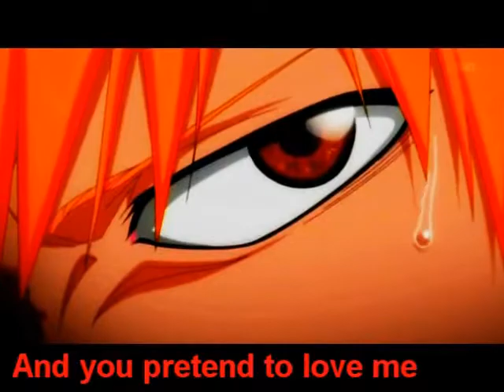Bleach [AMV] Should Have Seen This Coming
A bleach amv I made today

The story thing I kinda made just came up in my mind while I did this AMV so there is maybe some parts at the start not fitting with the rest xD
Was kinda bored, so if you find some errors, its because either because I was to lazy to remove them or because of the damn project not wanting to open afterwards.

Well, what I tried to do was this: Ichigo go and risk his life to save Orihime. But when he acutally find Orihime, he founds her with Ulqiuorra. Ichigo stating Orihime being an asshole for saying that she loves him but didn't mean it and Ichigo also said he was going to kill her. Ulqiorra then draws his sword to defend his love and they start to fight. After a while Ulqiorra overpower Ichigo and is about to kill him when Orihime realises that she loves Ichigo and Ulqiorra was just a butcher. Ichigo then goes into complete hollow and kill Ulqiorra. He is about the go on Orihime when he realises that he loves her to much.

and at the end it is one of the most hated sentences in Bleach xD